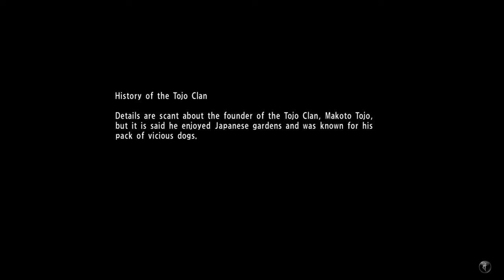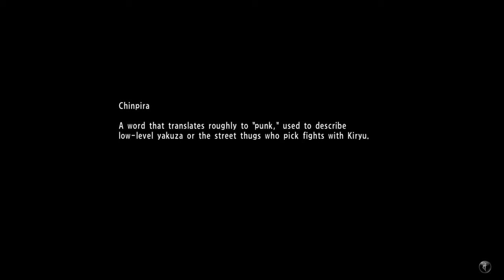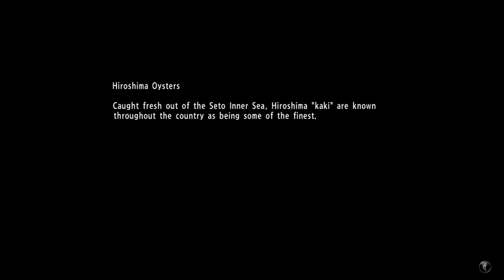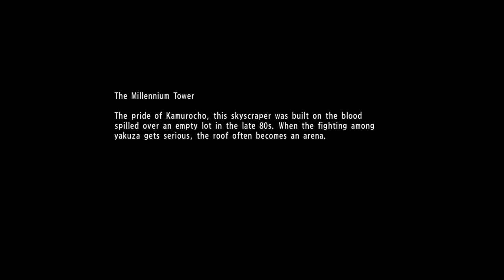Yakuza 6 The Song of Life Playthrough Part 18 - The Docks, Boss Fight, and Fire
Yakuza 6: The Song of Life is an action-adventure video game developed and published by Sega for PlayStation 4. The game is the seventh main entry in the Yakuza series of action-adventure games and was released in Japan on December 8, 2016. The English version was released in Southeast Asia both physically and digitally on March 20, 2018, but was delayed to April 17, 2018, for countries outside this region.

Yakuza 6 is an action-adventure game set in an open world environment and played from a third-person perspective. It is similar to that of other Yakuza titles with exploration mixed with arcade style over the top combat. Kazuma Kiryu returns as the main and only playable character and the game features locations of Kamurocho, Tokyo and Onomichi, Hiroshima Prefecture.

While recovering from his injuries from the previous game, a hospitalized Kazuma Kiryu is approached by the police, who plan to arrest him for his past crimes. Kiryu chooses not to resist the arrest and willingly spends three years in prison in order to live peacefully with the children he had fostered. Upon being released, Kiryu discovers that Haruka has seemingly gone missing. Kiryu returns to Kamurocho to search for Haruka, only to find out that she has been left in a coma after a hit and run incident, and that she has a newborn son, Haruto. Unsure whether Haruka will recover from her injuries, Kiryu travels with the baby to Onomichi Jingaicho in Hiroshima to uncover the mystery of what happened to Haruka during his three-year absence.
Your comments mean a lot to me, so please take a second and say ‘Yo’.

Mario Mendez is a guy that has had an interest in video games since the 1980’s. He is the creator of Grown-Up Pixels, which is a brand dedicated to all of the people that grew up playing video games and are now adults…aka “Grown-ups.” Mario is also a husband, father, educator, musician and a life-long learner. Gaming has always been a huge interest of his and he enjoys sharing that interest with other like-minded people.